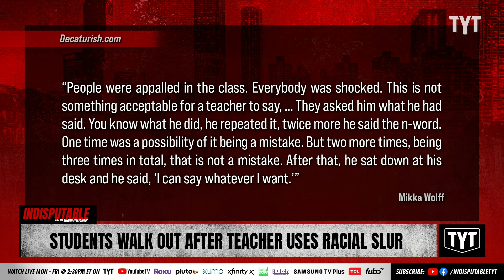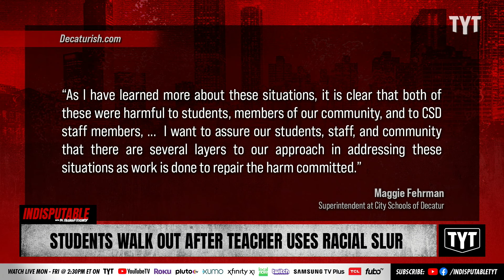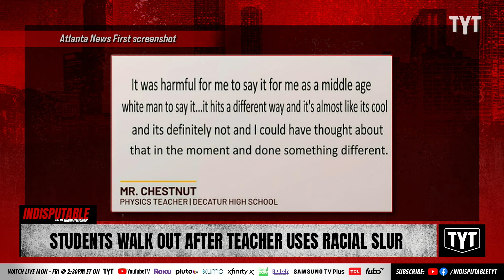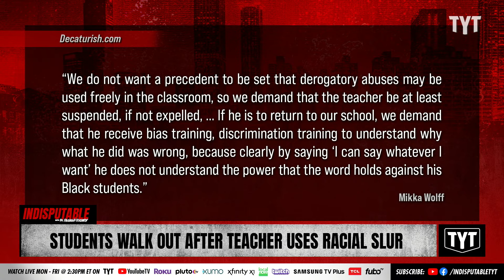High School Students Stage Walk Out After Teacher Uses N-Word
Decatur High School students walked out of class defiantly after the school welcomed back a teacher Mr. John Chestnut, who used the n-word multiple times. Dr. Rashad Richey and Ben Gleib discuss on Indisputable.

"DECATUR, Ga. (Atlanta News First) - On Friday, hundreds of Decatur High School students walked out in protest after a teacher used a racist slur in class.

“He directed it to two students, not directly calling them the n-word but just telling them not to say it. This caused a lot of people to be in shock because we weren’t expecting him to say the actual word and he said it multiple times,” a Decatur High School student said."

221219__ID05Students